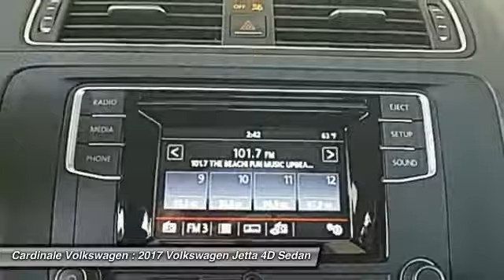2017 Volkswagen Jetta Salinas CA V1964